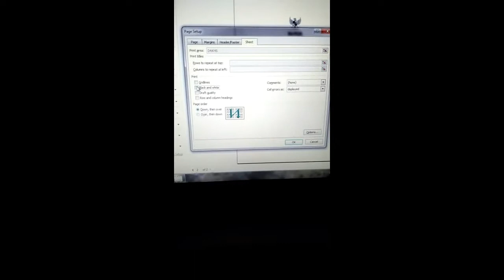Cara Mencetak Raport Kurtilas Berwarna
Cara Mencetak Raport Kurtilas Berwarna Raport kurikulum 2013 Capaian Kompetensi Legger K13 Penilaian K13 Nilai Sikap Ketrampilan Pengetahuan Lembar Deskripsi Nilai Nilai Skala 1 - 100 / 1 - 4 Raport kurikulum 2013 SMP MTs SMK SMA MA